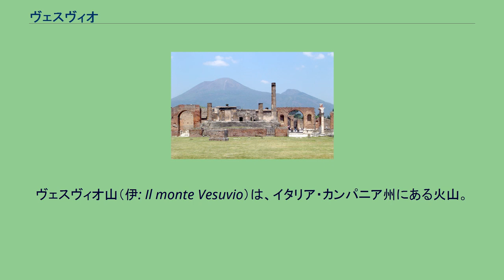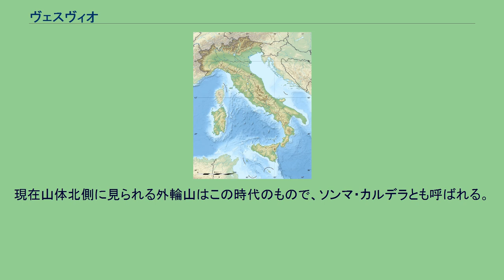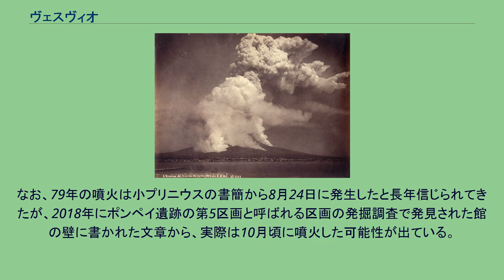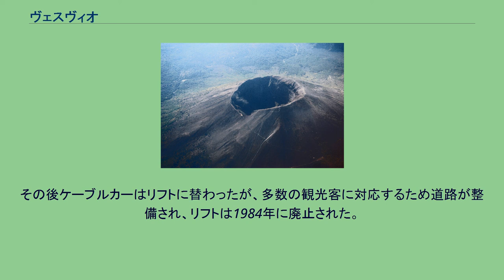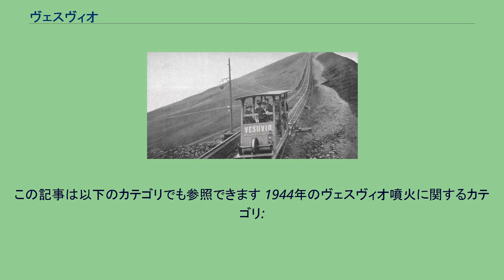ヴェスヴィオ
ヴェスヴィオ山（伊: Il monte Vesuvio）は、イタリア・カンパニア州にある火山。
ナポリから東へ約9kmのナポリ湾岸にある。
現在は噴火していないが監視体制が敷かれている。
日本ではベスビオ山、ベスビオス火山、ヴェスヴィオス火山とも呼ばれることがある。
狭義のヴェスヴィオ山は、ソンマ山（1,132m）とよばれる外輪山が取り巻いた標高1281メートルの複合成層火山。
英語からヴェスヴィアス、ラテン語からウェスウィウス、ヴェスヴィウスとも呼ばれる。
イタリア語の発音をカタカナ表記すると「ヴェズーヴィオ」となる。
ローマ人にとっては紀元前73年に剣闘士スパルタクスが仲間とともに立て籠もった山として記憶されていた。
ヴェスヴィオ火山は約3.9万年前に発生したカンピ・フレグレイのカンパニアン・イグニンブライト後に活動を開始し、約2.2万年前までに標高1900mほどの円錐形の火山体が形成された。
この火山体はソンマ山と呼ばれる。
現在山体北側に見られる外輪山はこの時代のもので、ソンマ・カルデラとも呼ばれる。
約2.2万年前のバーザル軽石を噴出したプリニー式噴火 (VEI-5)によってソンマ山体西側にカルデラが形成された。
以後形成された火山体をヴェズヴィオ山という。
その後、1.9万年前に準プリニー式・9700年前・4300年前にプリニー式のVEI-5の噴火が発生し、カルデラは更に拡大した。
また、4300年前の噴火以降ブルカノ式噴火やストロンボリ式噴火の頻度が増加した。
西暦79年のプリニー式噴火 (VEI-5)で、カルデラ内に現在の山頂にあたる中央火口丘が形成され、現在みられるヴェズヴィオ山の外観の凡そが完成した。
紀元前217年にも大規模な噴火を起こしている。
紀元62年2月5日に、「ポンペイ地震」と呼ばれる大地震があり、付近の町に大損害を与えた。
それ以後微地震が続いた。
皇帝ネロは復興に国を挙げて取り組み、純ローマ風の街（ポンペイ）として再建した。
西暦79年のヴェスヴィオ噴火が有名であり、この時の火砕流でポンペイ市を、土石流でヘルクラネウム（現エルコラーノ）を埋没させた。
この噴火について、学者大プリニウスが死んだ日の様子を甥の小プリニウスが友人タキトゥスに語った書簡がその書簡集に含まれており、その詳細な描写から、ヴェスヴィオ山のように大量の軽石や火山灰を高く噴き上げる大規模な噴火をプリニー式噴火と呼ぶようになった。
以降数十回の噴火を繰り返している。
なお、79年の噴火は小プリニウスの書簡から8月24日に発生したと長年信じられてきたが、2018年にポンペイ遺跡の第5区画と呼ばれる区画の発掘調査で発見された館の壁に書かれた文章から、実際は10月頃に噴火した可能性が出ている。
以降の記録では432年にもVEI-5の準プリニー式噴火があり、また1631年12月16日には432年とほぼ同規模のVEI-5の噴火が発生し、約3,000人が死亡した。
また1822年には噴煙を14km噴き上げている。
1906年4月7日にも噴火を起こしており、降灰などにより約300人の死者を出している。
この噴火はイタリアの経済を圧迫し、1908年のオリンピックの開催地をローマからロンドンに変更させる要因にもなった。
最も新しい噴火は1944年3月22日のもので、サン・セバスティアーノ村を埋没させた。
その後、ヴェスヴィオ山は噴火していない。
1880年には山麓から火口まで登山電車（フニコラーレ）の「ヴェズヴィアナ鋼索線」が開通した。
これを記念して作られた歌（いわゆるコマーシャルソング）が「フニクリ・フニクラ」である。
この登山電車は前述の1944年の噴火で破壊された。
その後ケーブルカーはリフトに替わったが、多数の観光客に対応するため道路が整備され、リフトは1984年に廃止された。
国立公園になっており、火口縁には遊歩道がある。
駐車場から頂上まで往復2時間かかる。
この記事は以下のカテゴリでも参照できます 1944年のヴェスヴィオ噴火に関するカテゴリ: